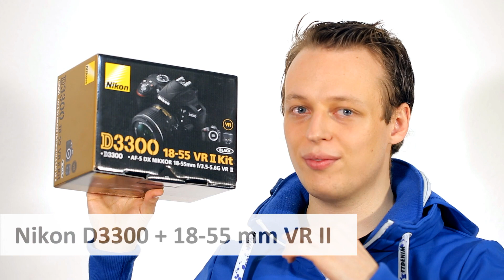Nikon D3300 | Einsteiger-DSLR mit High-End-Sensor im Unboxing [Deutsch]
Vor kaum einem Monat wurde sie vorgestellt, schon haben wir Sie hier im Unboxing: Die Nikon D3300 Weitere Informationen zur D3300 gibt es auf ValueTech.de